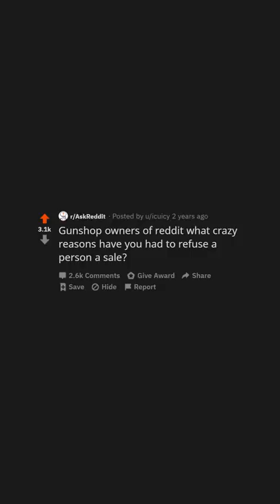Gunshop Owners, Did You Ever REFUSE to Sell it to Someone? (r/AskReddit)